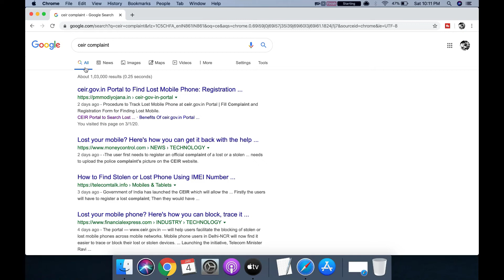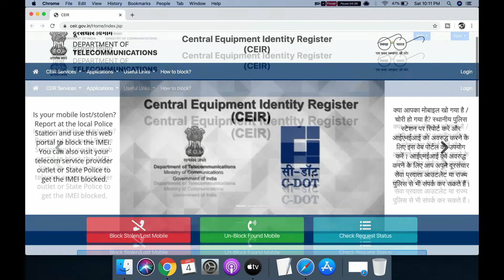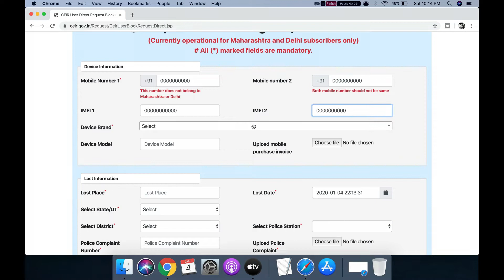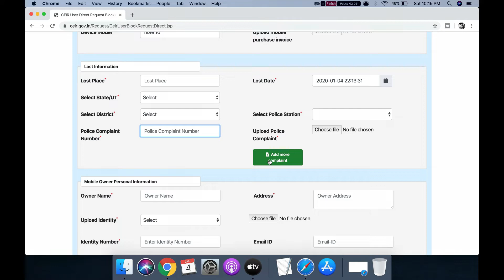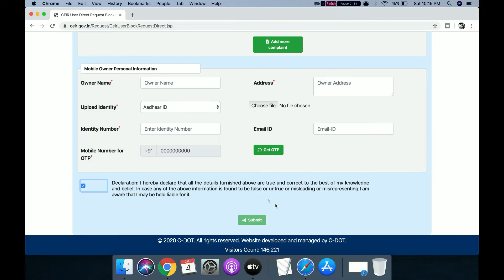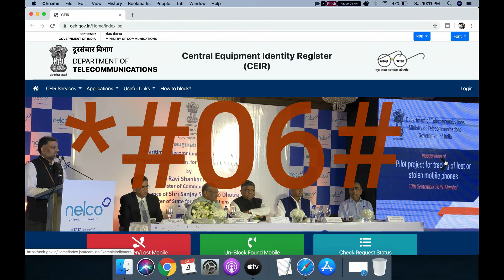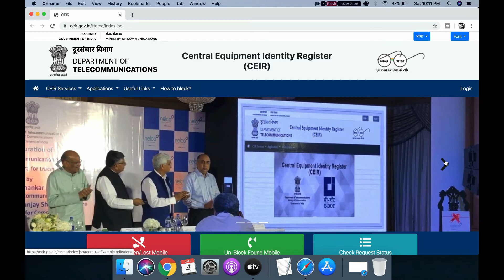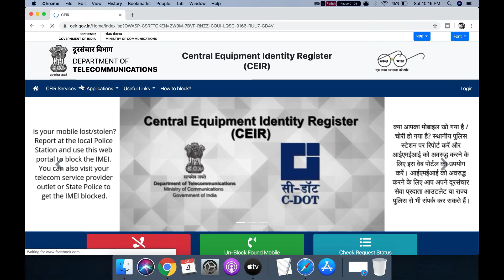How to Locate Your Stolen Mobile ( Trace Mobile Location ) | Punekar Nikhil